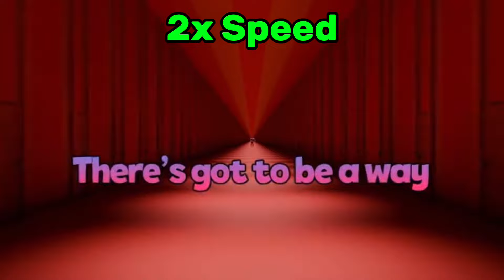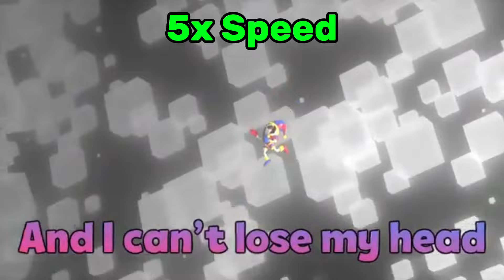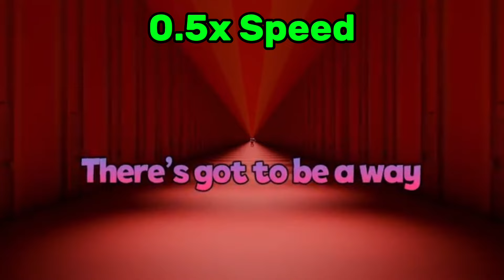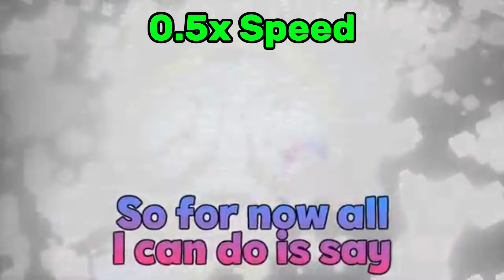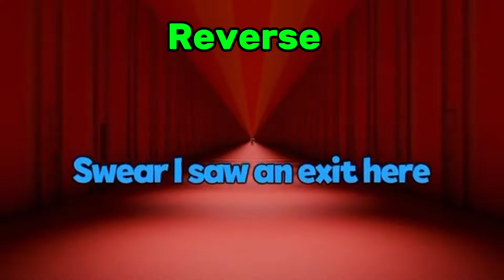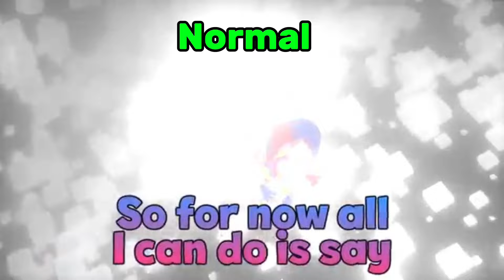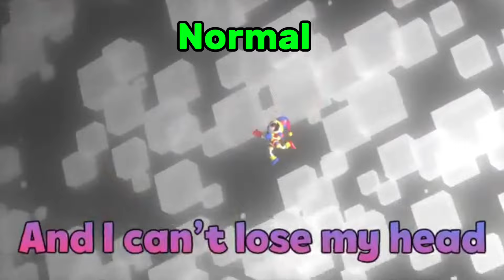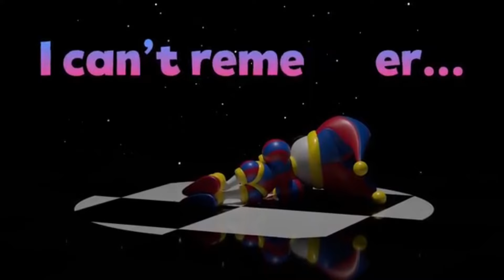Pomni Theme Song - Day after day after day SUPER SPEED! 🔥pomni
The best Pomni song sped up slow motion + reverse